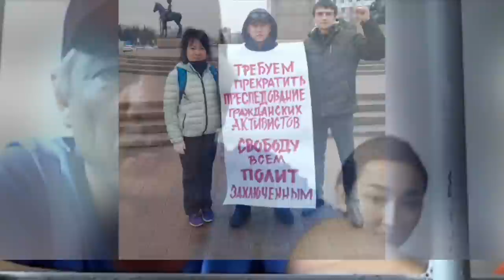АСХАТ ЖЕКСЕБАЕВ: Я ВЫХОДИЛ НА МИТИНГИ И ТРЕБОВАЛ ОСВОБОДИТЬ ПОЛИТЗАКЛЮЧЁННЫХ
Я выходил на митинги.
Требовал освободить всех политических заключённых. Это было с самого первого дня и до последнего, пока меня не задержали. Это было основным требованием всех моих одиночных пикетов. Все мои действия были в рамках Конституции. Я основываясь на своих конституционных правах, говорил властям где они допускают ошибку.

Нас всё время обманывали, говорили зачем вам это нужно, не интересуйся политикой, за тебя всё решат! Чем больше мы стали углубляться в проблему страны, тем больше мы стали понимать, насколько давно нас оболванивали! Что за свободу слова нас подвергают арестам, пытают, штрафуют.

Хочу сказать, что этот упрёк в первую очередь нам — гражданскому обществу Казахстана. Это мы виноваты, что на протяжений 30-лет у власти сидят люди, которые не заинтересованы в том, чтобы страна процветала. Они плевали на народ! Они заинтересованы в личных интересах, у них — шкурные интересы.

Нам нужно в первую очередь менять самих себя! Наша задача, быть полностью заинтересоваными в политической жизни страны. Мы должны быть активными, мы должны бороться с этой политической системой, мы должны менять эту политическую систему. МЫ НЕ БУДЕМ МИРИТЬСЯ С ТЕМ, ЧТО ПРОИСХОДИТ У НАС В СТРАНЕ. МЫ БУДЕМ БОРОТЬСЯ!

Поэтому, призываю всех быть активными и принимать участие в политической жизни страны.

ДОРОГИЕ ДРУЗЬЯ!
Нам нужно быть активными и поддерживать политических заключённых.  Необходимо объединяться и наращивать число наших сторонников. Тогда наступит день, когда мы точно сменим эту власть, и будем строить крутую и развитую страну!

Сбор средств осуществляется на счёт супруги Кайрата Клышева:
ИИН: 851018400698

Поступившие средства будут направлены на передачи политзаключённым и на поддержку их семей, которые борются против репрессий режима.

Вместе мы освободим Казахстан!